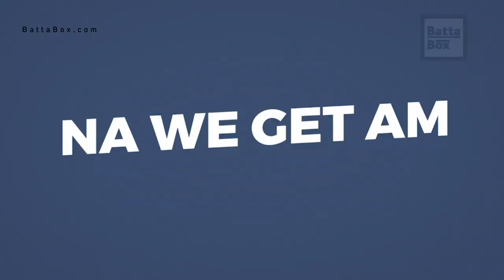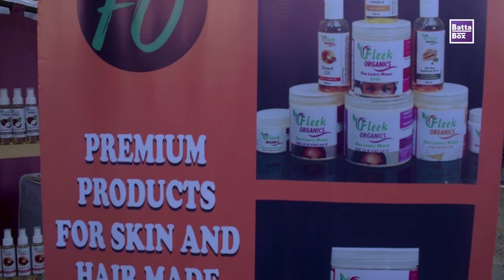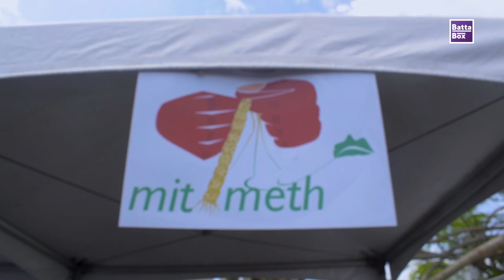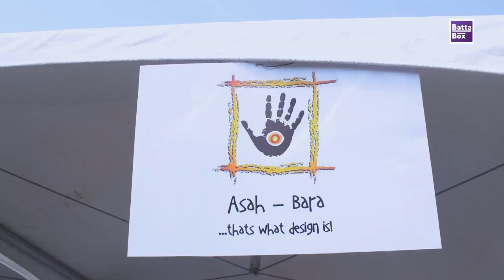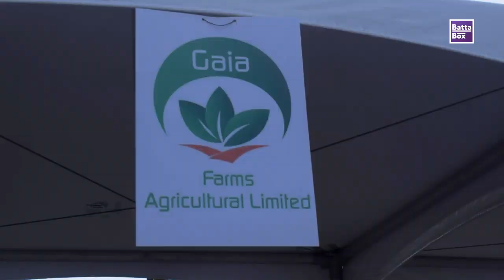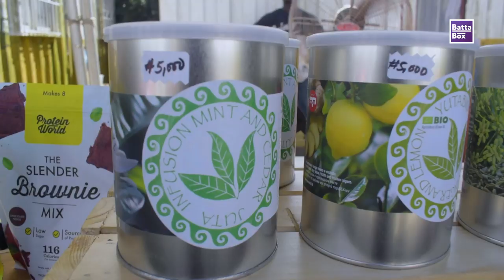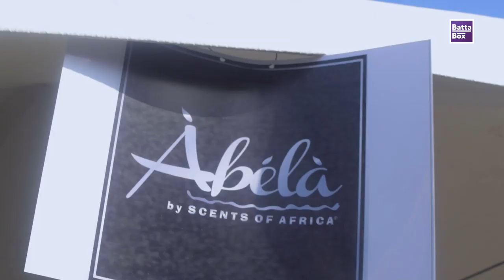Where to Buy the Best Nigeria's Homegrown Products this December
In today's video, we took a journey to the Simply Nigeria Fair 2019 where local businesses showcase to buyers, Nigerian made products made from the finest local materials.

The Simply Nigerian Fair 2019 with its initiative as part of the global entrepreneurship week, held its annual retail and shopping event on the 24th of November, 2019. This fair is an event curated for local business owners to showcase their products and services for prospective buyers in order to promote home-grown businesses and brands in the country.

The Global Entrepreneurship Week is the world’s largest gathering of entrepreneurs and start-ups in all sectors of the global economy and it is aimed at promoting, encouraging and supporting the development of entrepreneurs globally and also foster the spirit of entrepreneurship among young global citizens.